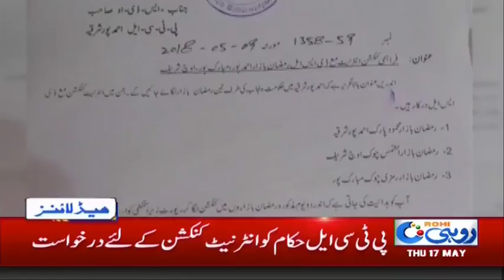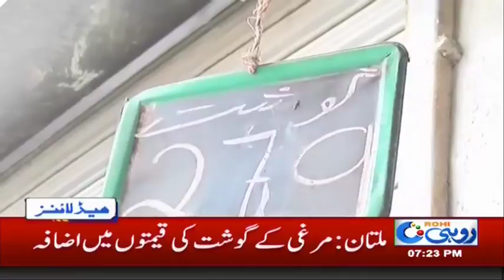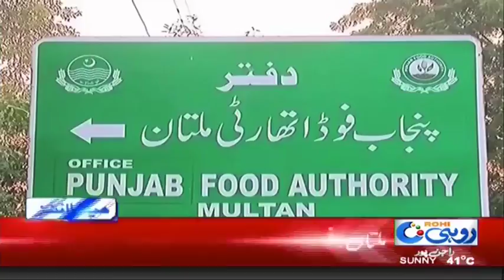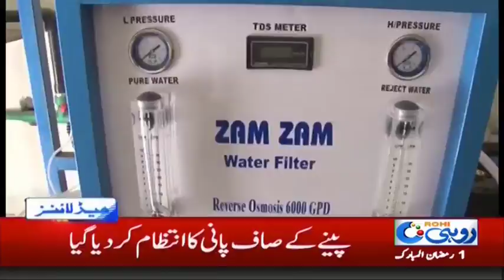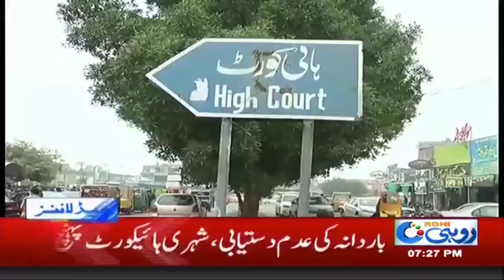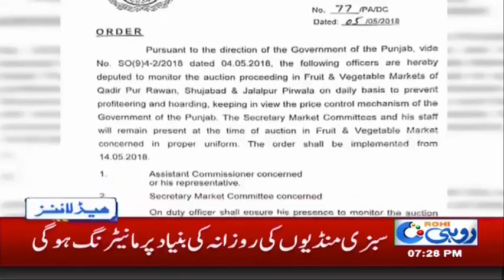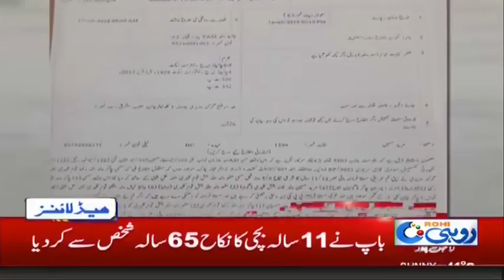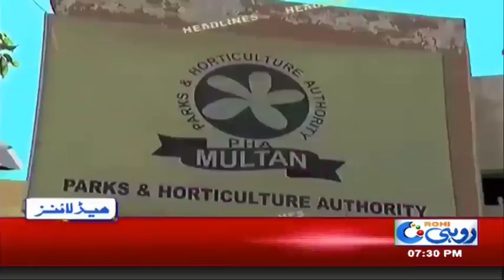News Headlines | 7:00 PM | 17 May 2018 | Rohi